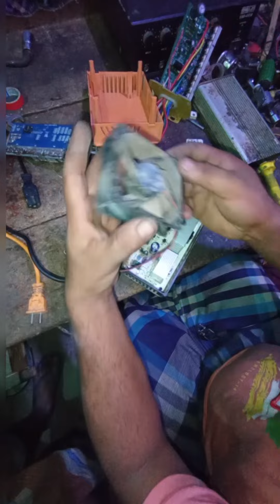Easy van charger repair.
Auto or easy van charger repairing step by step check the circuit.